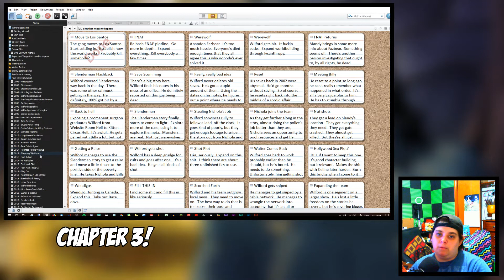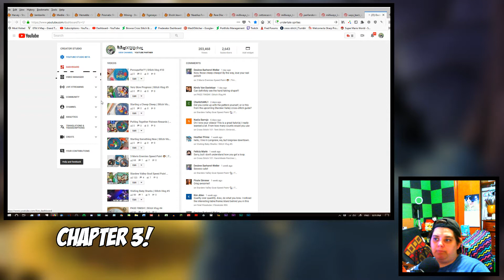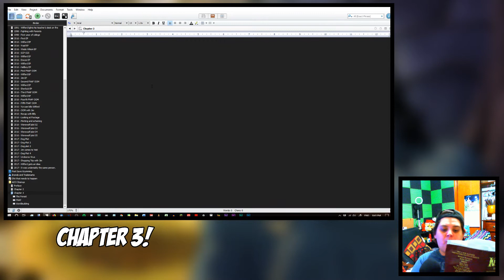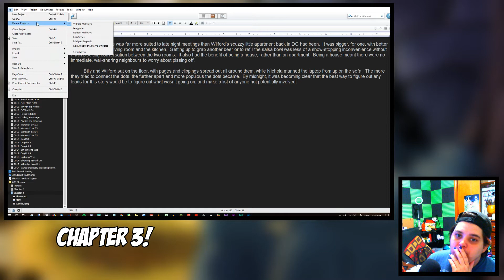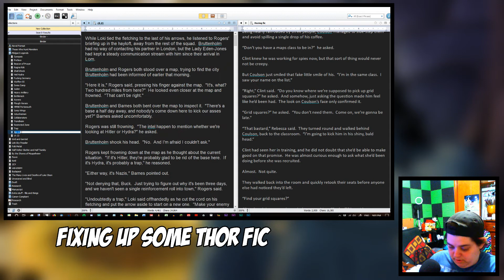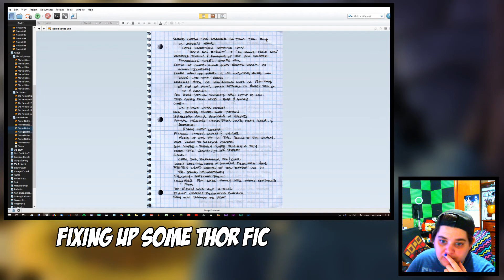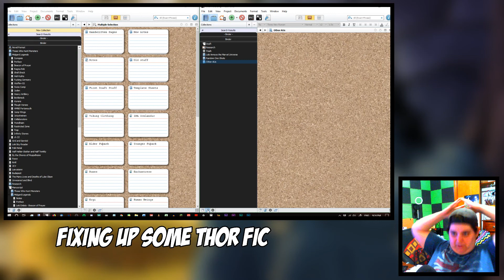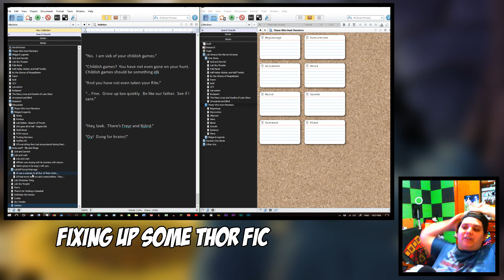Fic Stream Preview #1 | Save Scumming and LATMU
I meant to work on stuff tonight, but mostly I wound up just going through old notes and being annoyed at myself.